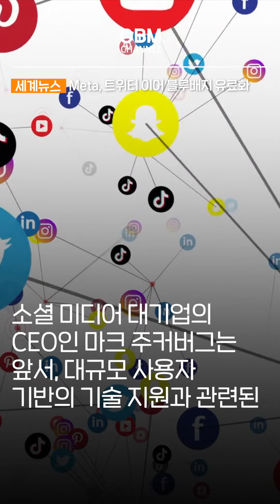Meta, 트위터에 이어 블루배지 유료화 (세계)